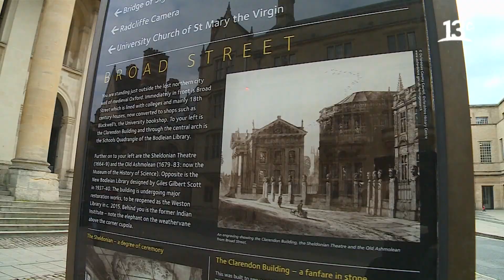La Universidad de Oxford (Reino Unido) | City Tour On Tour UK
En "City Tour On Tour", Federico Sánchez y Marcelo Comparini se encuentran en Oxford recorriendo la ciudad, conociendo la Universidad de Oxford. Ver más

Encuéntranos en tu cableoperador:
DirecTV: Canal HD 1156
Movistar: Canal 125
Claro: Canal 127 | Canal HD 627
Entel: Canal 70
GTD Manquehue: Canal 23 | Canal HD 829
Telefónica del Sur: Canal 21 | Canal HD 829